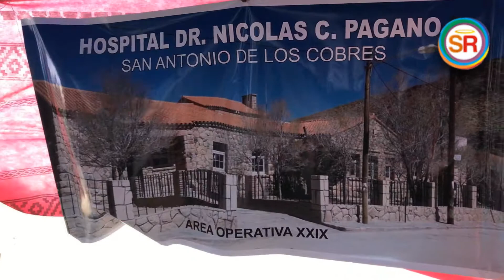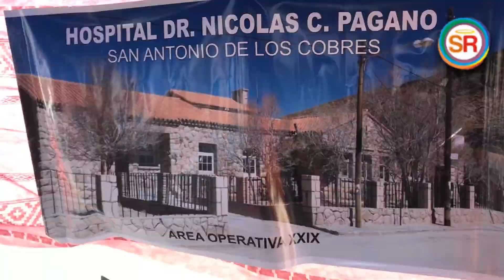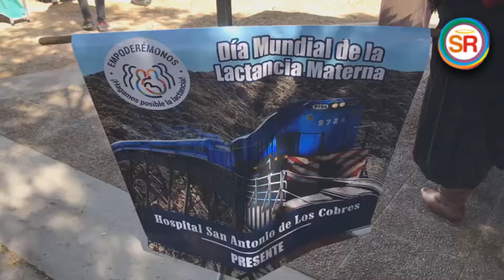Lactancia Materna en San Antonio de los Cobres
Dos enfermeras del Hospital de San Antonio de los Cobres, Teresa Taritolay y Natividad Calpanchay dan a conocer detalles de la lactancia materna.
El  beneficio de la alimentación natural, como forma exclusiva, durante los primeros seis meses de vida y complementada con otros alimentos, hasta los dos años o más.